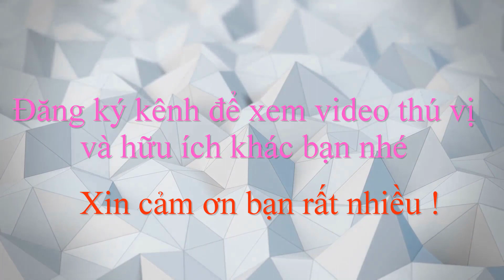G.Á.I 1 CON HỘI TỤ ở biển bãi cháy hạ long quảng ninh ngày nay/Cuộc sống quảng ninh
Video này Minh Toàn xin chia sẻ đến anh chị và các bạn về bãi biển bãi cháy hạ long quảng ninh ngày nay. Đây là 1 trong những bãi biển nhân tạo ở Việt nam. Bãi biển bãi cháy là điểm đến mà hẩu như cá du khách không hề bỏ qua khi đến tham quan và du lịch ở bãi cháy, Hạ long, Quảng ninh ngày nay. Theo bạn thì bãi biển nào là đẹp nhất ở Việt nam nhỉ? Xin mời để lại ý kiến ở mục bình luận dưới video nhé.
Nhấn vào biểu tượng cái chuông để là người đầu tiên xem những video hữu ích - thú vị mới nhất bạn nhé.
Nếu thấy video thú vị,mong rằng quý vị và các bạn hãy Like và chia sẻ video này đến mọi người ạ.Đây cũng là hành động cao cả của quý vị và các bạn giúp kênh có thêm động lực để ngày càng có nhiều video thú vị phục vụ quý vị và các bạn được tốt hơn.
Xin chân thành cảm ơn quý vị và các bạn rất nhiều !!!